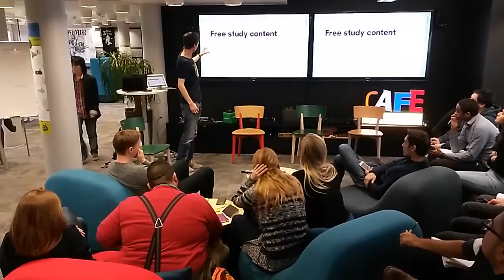Futurice Session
A trip to Futurice to meet with 3 entrepreneurial immigrants from Iraq.